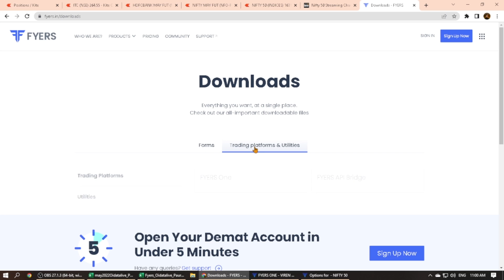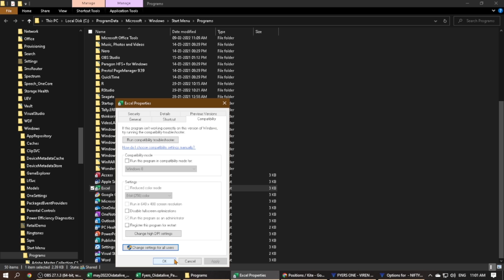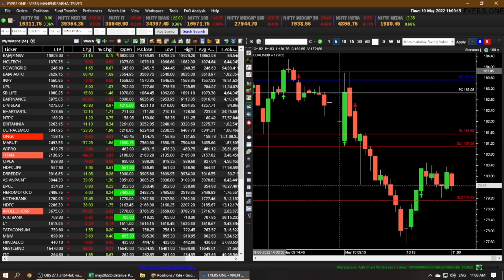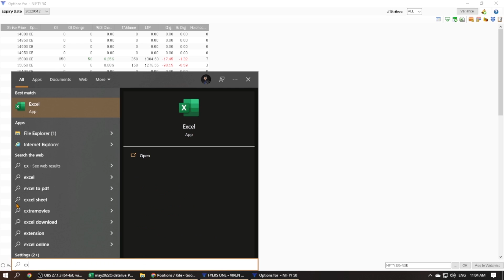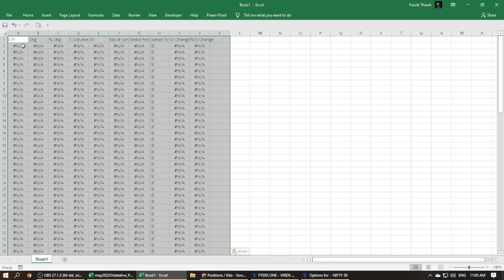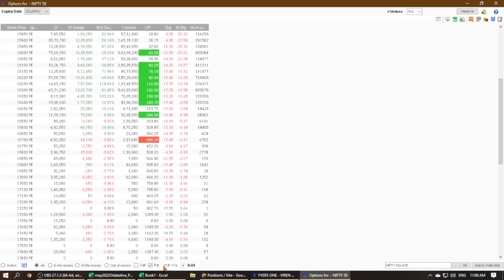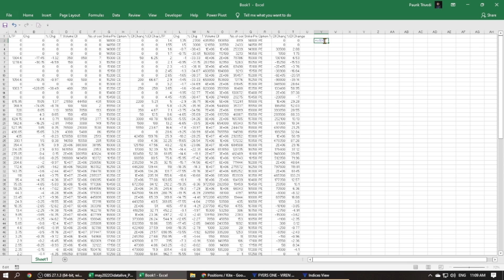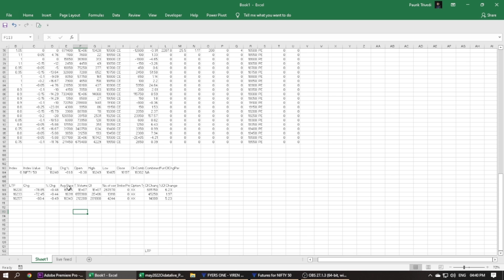FYERS EXCEL | Live Option Chain tick by tick data NIFTY Banknifty OI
Welcome to FYERS EXCEL, the ultimate tool for traders looking to analyze live option chain data for NIFTY and Banknifty. In this video, we will show you how to access and interpret real-time option chain tick by tick data using FYERS EXCEL.

The option chain is an indispensable tool for options traders as it provides valuable insights into the overall market sentiment and pricing patterns. With FYERS EXCEL, you can now access this crucial information and make informed trading decisions.

Our platform provides live option chain data for both NIFTY and Banknifty, allowing you to closely monitor open interest (OI) levels, implied volatility, and volume for different strike prices and expiry dates.

Using the option chain, you can identify potential support and resistance levels, understand the prevailing market trends, and spot lucrative trading opportunities. Whether you are a seasoned trader or a beginner, this tool will prove to be invaluable in your trading journey.

With FYERS EXCEL, you can customize and filter the option chain data according to your specific requirements. You can analyze and compare different strike prices, track changes in OI, and even visualize the data using charts and graphs.

Don't miss out on this opportunity to enhance your trading strategies and increase your chances of success in the options market. Join us as we dive deep into the world of live option chain data with FYERS EXCEL.

Time Staps:
0:30​​ Introduction
1:15 - Downloading Fyers One
2:20 - Settings for excel
5:40​​ - Nifty tick by tick option chain Data into excel
7:20​ - NIFTY Spot, Future and VWAP into excel sheet
8:00 - Template Sheet